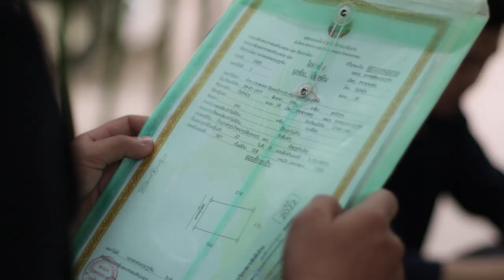ຂໍໂທດ ວັນໄຊສົມສຸກ / ขอโทษ วันชัย / kor thod VathXai SomSouk.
ພ.ຂໍໂທດ
ຮ້ອງໂດຍ: ວັນໄຊ ສົມສຸກ